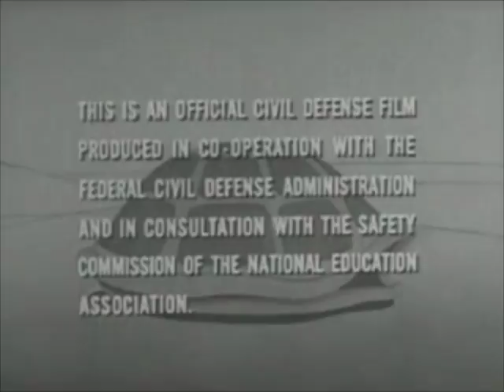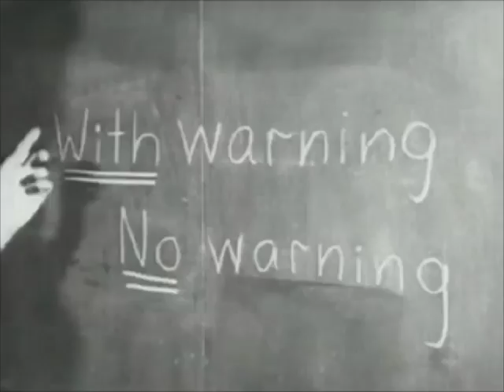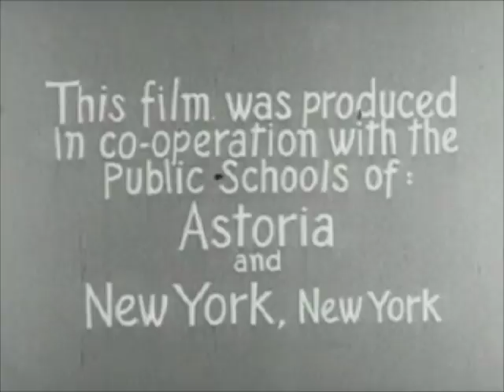Duck and Cover What to do When the Bomb Drops 1951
As the Cold War got hot, and the public panicked about a possible nuclear war, the government sought to calm us down with a film showing us that if we were to duck under our school desks we'd be fine. Unfortunately, that wouldn't have helped us survive but I do remember going through these drills.

Let's hope we can finally be rid of these weapons of mass destruction.

MR Digital